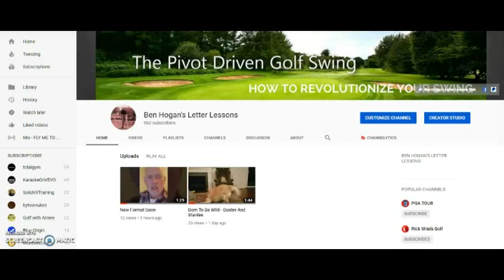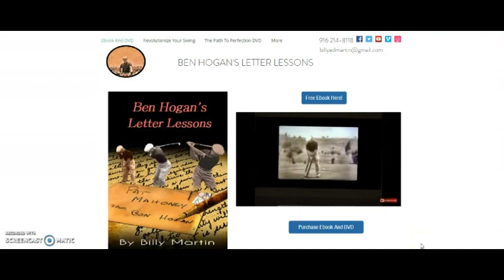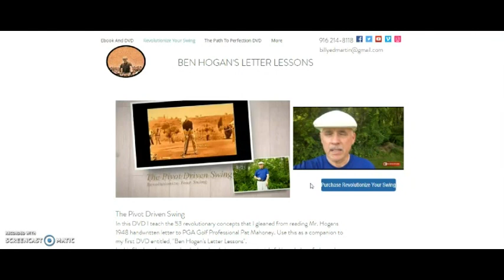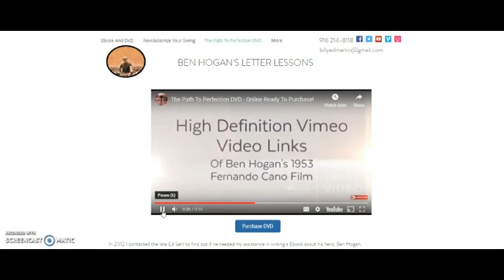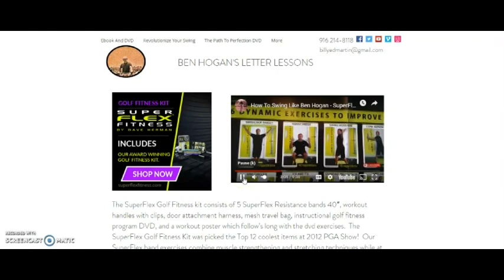How To Swing Like Ben Hogan - My Products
I show you where to buy my Ebooks An DVD's. I am going to have a more simplified way to help you understand Mr. Hogan's golf swing.  You need to buy these products to follow along with what I will be showing you.

You can buy the Amazon Kindle version of Ben Hogan's Letter Lessons here: